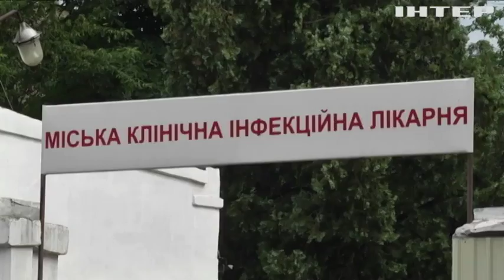Детей без прививок от кори не будут пускать в учебные заведения